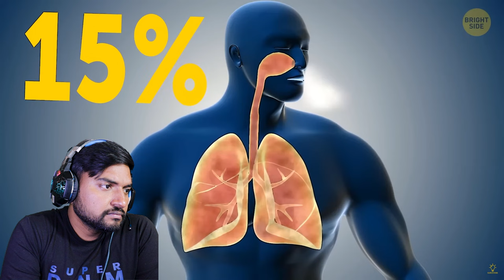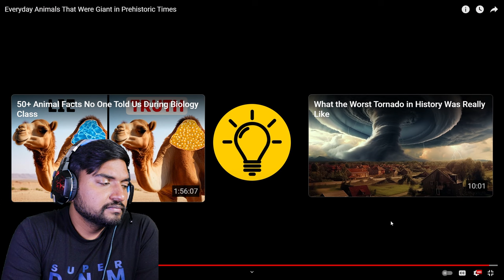Everyday Animals That Were Giant in Prehistoric Times Mraj Reaction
Everyday Animals That Were Giant in Prehistoric Times reaction